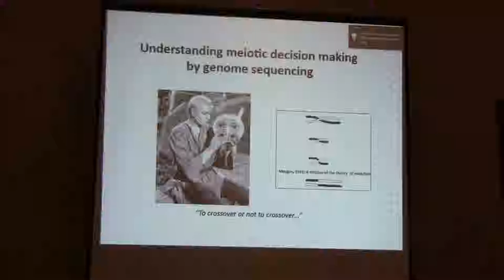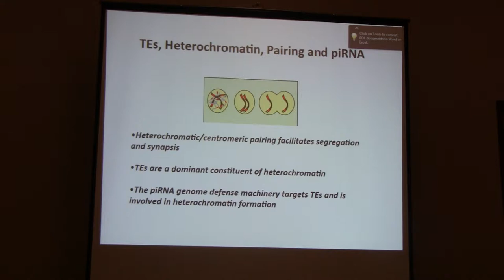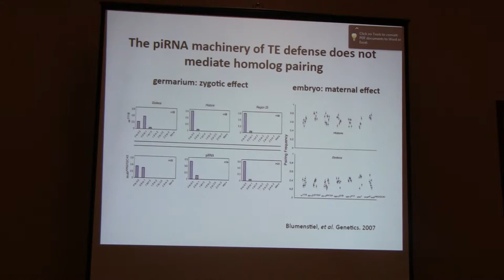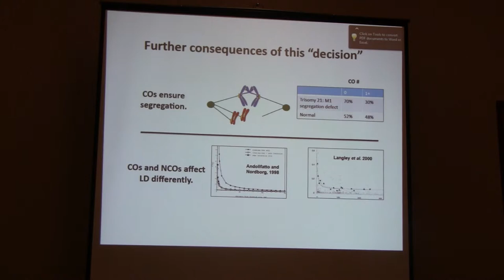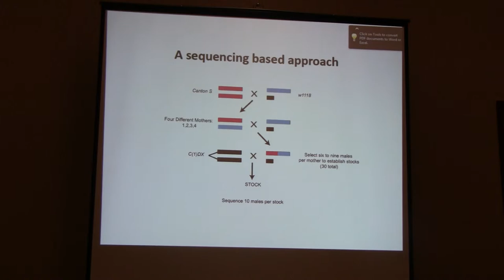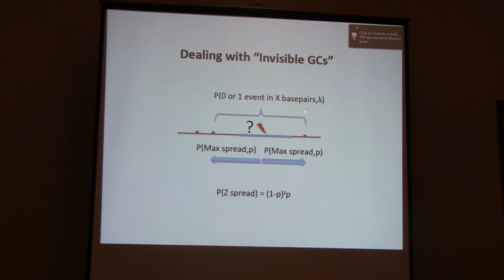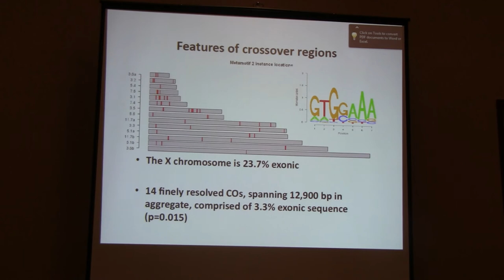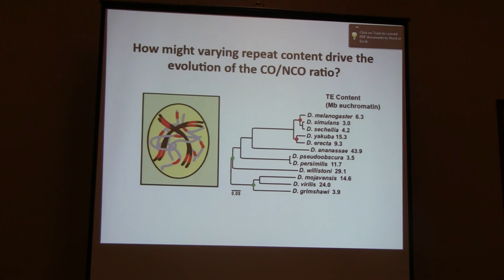Justin Blumenstiel: Understanding meiotic decision making by genome sequencing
Presentation at American Genetic Association 2012 conference entitled Recombination: Molecular Mechanisms and Evolutionary Consequences, Durham Convention Center, Durham, NC